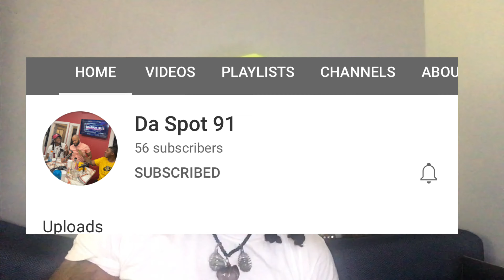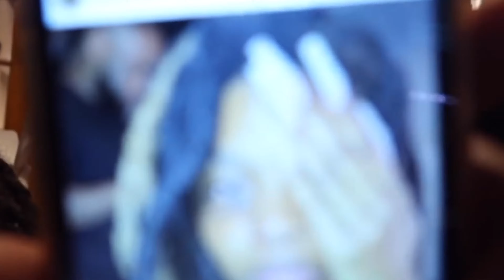Young Pharaoh VS Chelsy AND Derrick Grace ( REAL NEGUS NEW￼)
Topic: Young Pharoah beefing with the Graces over stolen face tattoo idea.
thow shots at General Set, and much more

.video links:
comment about General SETI 10 minutes and 48 seconds in the video

chapters:

00:00 - Intro

05:08 - General Seti comment

08:55 - Addressing the tattoo

19:41 - the response

27:40 - Off topic NLE Choppa

29:44 - Who did it Better

36:20 - Outro